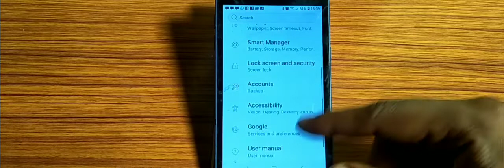how to factory data reset,factory data reset kaise karen Samsung core prime 4g